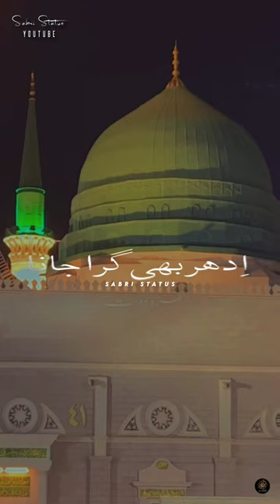Lam yati nazeero kafi nazarin🥺✨ || heart touching whatsapp status❤️‍🩹 || beautiful whatsapp status✨